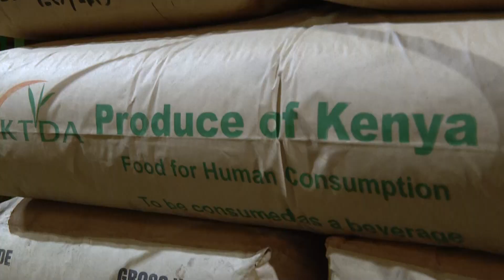Mengo Warehouses Tour